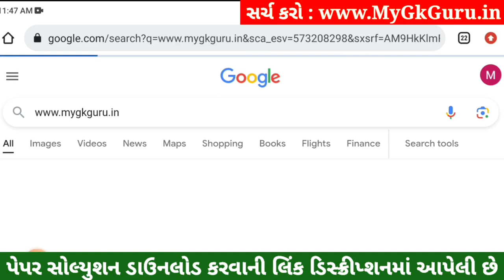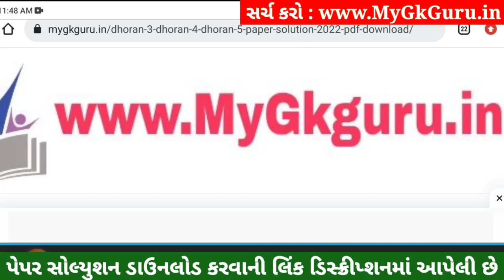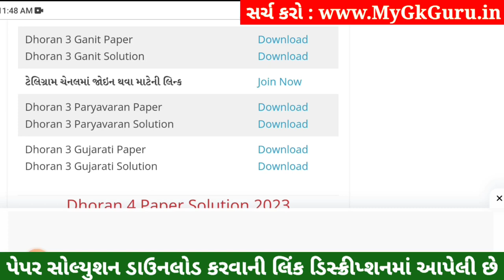Dhoran 3 Paryavaran Paper Solution 2023 STD 3, Std 3 Paryavaran Paper Solution 2023 40 Marks 1/11/23